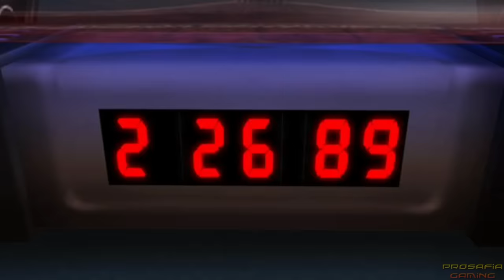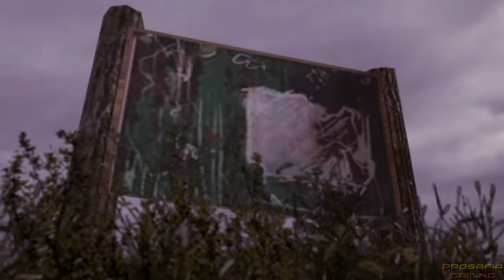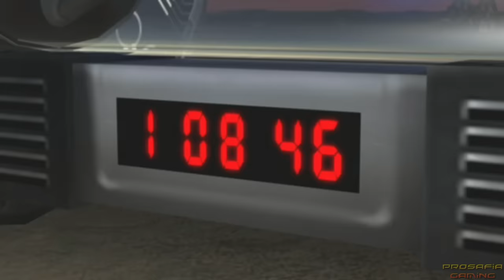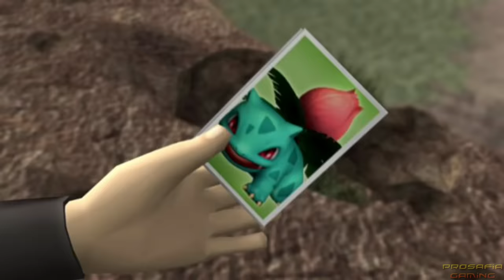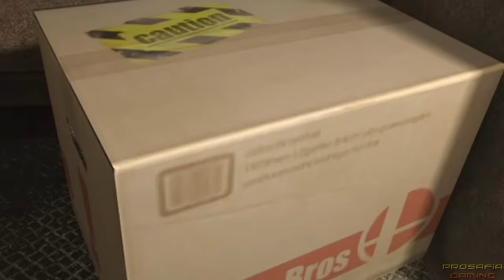Super Smash Bros Brawl - All Story Cutscenes Full Movie HD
This movie contains all cutscenes of Subspace Emissary with all alternate scenes included in Super Smash Bros Brawl for Nintendo Wii in 1080p & 60fps.

All Cutscenes/Full Game of Super Smash Bros Brawl for Nintendo Wii in HD